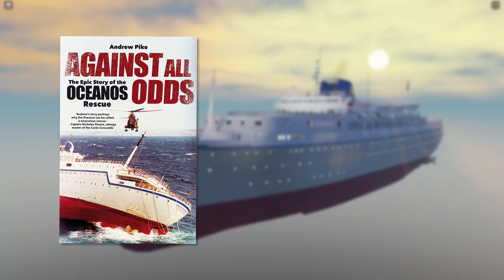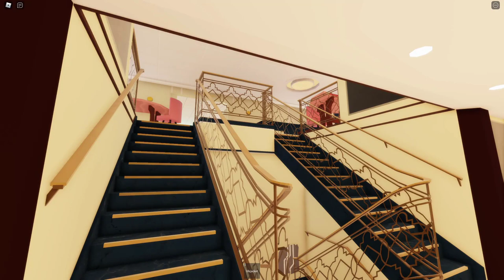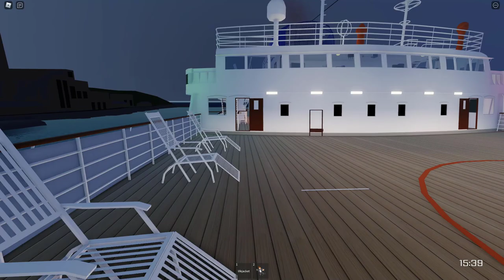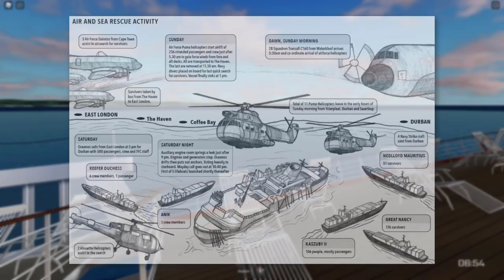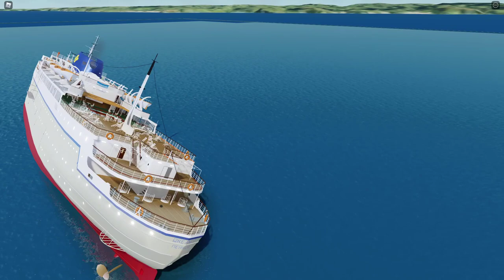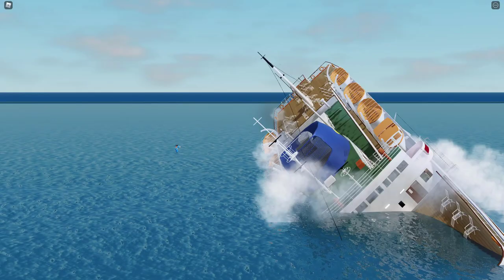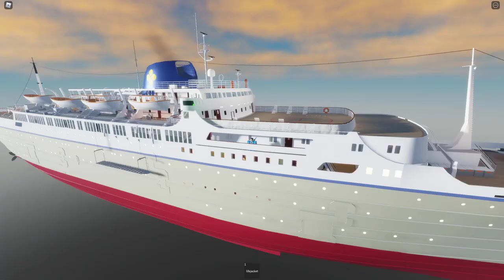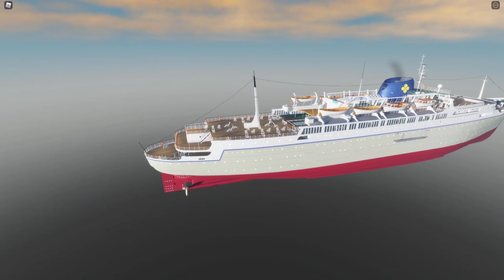NEW Sinking Ship Game! | Roblox | With Andrew Pike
In today's video I give a showcase of a work in progress game involving the Oceanos with Andrew Pike, a maritime investigator!

Andrew Pike's Book

00:00:00 - Intro
00:00:38 - Touring The Oceanos
00:06:41 - The Voyage and Sinking
00:34:29 - Investigation